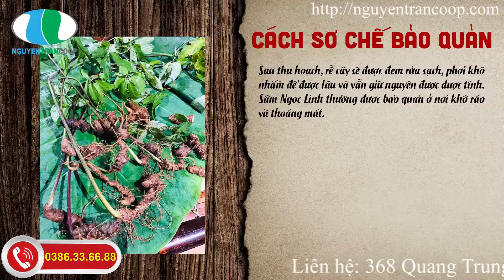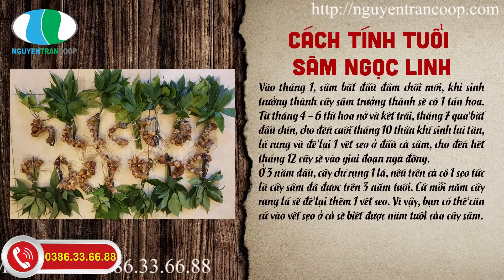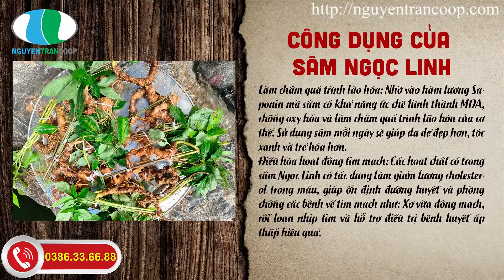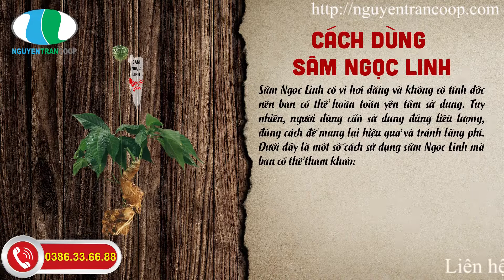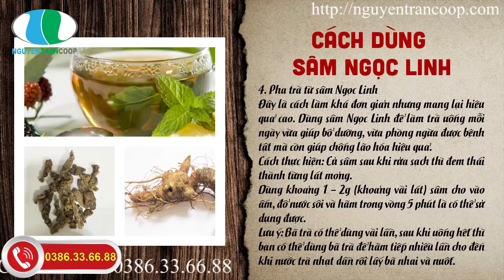SÂM NGỌC LINH ĐẶC ĐIỂM - CÔNG DỤNG CHỮA BỆNH VÀ CÁCH DÙNG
Sâm Ngọc Linh được biết đến là một loại thảo dược quý giúp bồi bổ sức khỏe và được mệnh danh là nhân sâm của Việt Nam. Loại sâm này có chứa hàm lượng lớn Saponin có giá trị vô cùng lớn đối với sức khỏe như ổn định đường huyết, tăng cường sinh lý và giúp phòng chống các bệnh về tim mạch hiệu quả,…

Công dụng của sâm Ngọc Linh
Sâm Ngọc Linh được mệnh danh là một loại thảo dược quý hiếm cần được bảo tồn và phát triển bởi những công dụng tuyệt vời mà nó mang lại cho sức khỏe như:

Bồi bổ cơ thể: Nhờ vào các hoạt chất cần thiết mà sâm Ngọc Linh có tác dụng điều hòa hệ tiêu hóa, giúp người bệnh ăn ngon miệng, ngủ đủ giấc, tăng sức đề kháng hiệu quả. Ngoài ra, loại sâm này còn phù hợp với những người còi xương, suy dinh dưỡng, người cao tuổi, người bị thiếu máu, mới ốm dậy,…
Làm chậm quá trình lão hóa: Nhờ vào hàm lượng Saponin mà sâm có khả năng ức chế hình thành MDA, chống oxy hóa và làm chậm quá trình lão hóa của cơ thể. Sử dụng sâm mỗi ngày sẽ giúp da dẻ đẹp hơn, tóc xanh và trẻ hóa hơn.
Điều hòa hoạt động tim mạch: Các hoạt chất có trong sâm Ngọc Linh có tác dụng làm giảm lượng cholesterol trong máu, giúp ổn định đường huyết và phòng chống các bệnh về tim mạch như: Xơ vữa động mạch, rối loạn nhịp tim và hỗ trợ điều trị bệnh huyết áp thấp hiệu quả.
Hỗ trợ điều trị viêm phế quản, hen suyễn: Nhờ công dụng kháng viêm, kháng khuẩn (trong đó có khuẩn Streptococcus) mà sâm Ngọc Linh giúp làm dịu nhanh các cơn ho, giảm đau họng, long đờm, giúp người bệnh dễ thở và ngăn ngừa tái phát cơn hen suyễn.
Chống trầm cảm, stress: Sâm Ngọc Linh có chứa thành phần Majonoside – R2 có khả năng phục hồi rối loạn chức năng do stress, giúp giải tỏa căng thẳng, chống trầm cảm, chữa suy nhược thần kinh và tốt cho hệ thần kinh.
Tăng cường sinh lý nam nữ: Kích thích hoạt động não bộ với tuyến yên nhằm thúc đẩy sản sinh nội tiết tố sinh dục. Đồng thời giúp điều hòa nội tiết tố trong có thể để giúp tăng cường sinh lực.
Chữa thiếu máu, bổ máu huyết: Kích thích cơ thể để tăng tế bào hồng cầu và tiểu cầu nhằm giúp bổ máu, chữa thiếu máu và bệnh suy tiểu cầu.
Hỗ trợ hệ thần kinh: Giúp tăng cường trí nhớ và khả năng vận động trở nên linh hoạt hơn. Loại sâm này cũng rất phù hợp với người cao tuổi để giúp hạn chế tình trạng hay quên, trí nhớ kém, ngăn ngừa bệnh lẫn trí ở tuổi già.
Phòng ngừa và hỗ trợ điều trị bệnh ung thư: Có khả năng ức chế sự phát triển của các khối u nhú, làm tiêu tan tế bào lạ và ngăn chặn mầm mống tế bào ung thư. Giúp tăng cường hệ miễn dịch, cải thiện các hậu quả sau khi xạ trị, hóa trị, hỗ trợ nâng cao sức đề kháng và kéo dài sự sống.
Công dụng khác: giúp tăng cường chức năng gan, giải độc gan, giảm đường huyết và hỗ trợ chữa tiểu đường rất tốt. Đồng thời, sâm Ngọc Linh còn giúp cầm máu vết thương, chữa sốt rét, phục hồi vết thương và chữa bệnh đường tiêu hóa hiệu quả,…

♥ Bạn nên chọn Nguyễn Trần Coop ♥
👉 Cam kết sản phẩm chất lượng tốt, vì sức khỏe khách hàng
👉 Giao hàng tận nơi miễn phí tại TP.HCM
Địa chỉ: 860/14 Xô Viết Nghệ Tĩnh, P. 25, Q. Bình Thạnh, Tp. Hồ Chí Minh